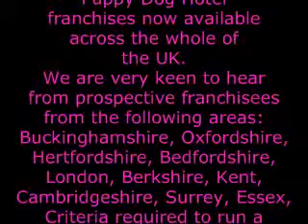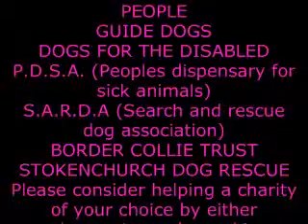Puppy Dog Hotel Holiday Saskia Herbie and Aussie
A lovely late evening walk and  our wonderful friends Saskia Herbie and Aussie all having fun chasing balls and each other during their holidays at Puppy Dog Hotel